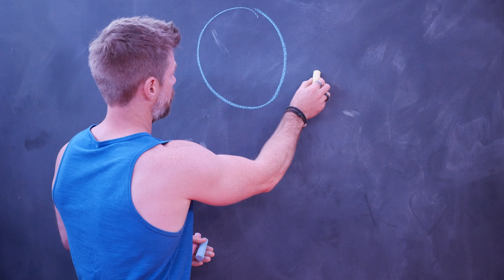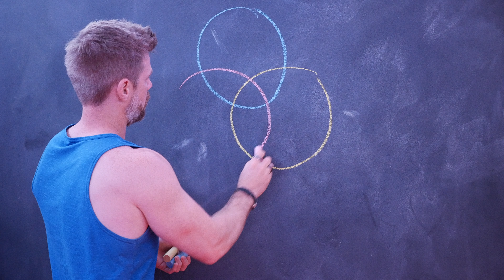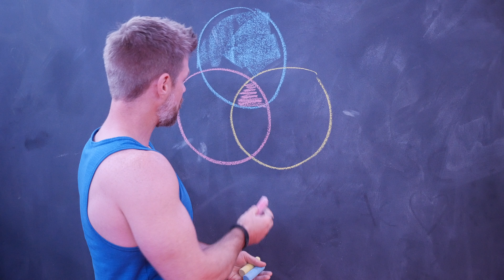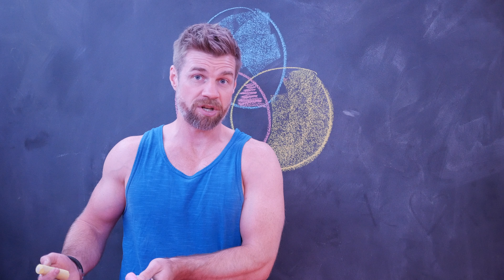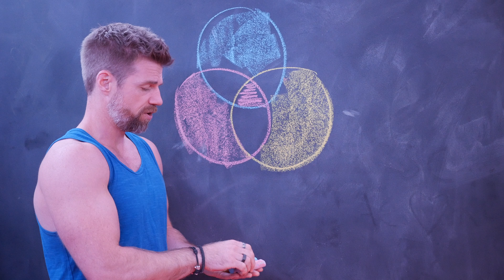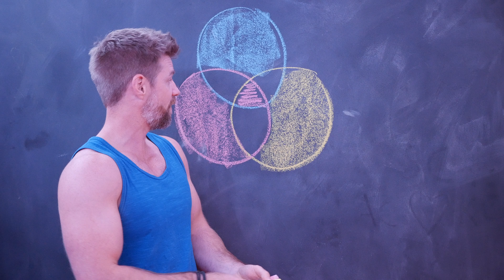How to simplify weight loss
How to simplify weight loss. One of the most common mistakes people make is overcomplicating their weight loss efforts. This leads to analysis paralysis. If you want to start making tracks in your weight loss journey it's important you simplify it as much as possible.

If you would like to LOSE WEIGHT, get fit, and healthier then come try our Clan membership